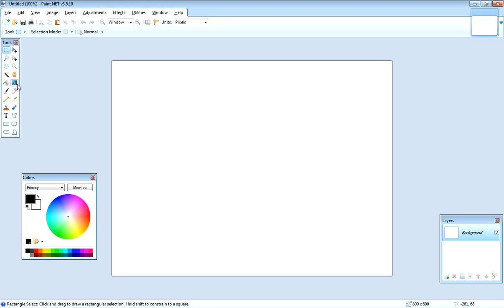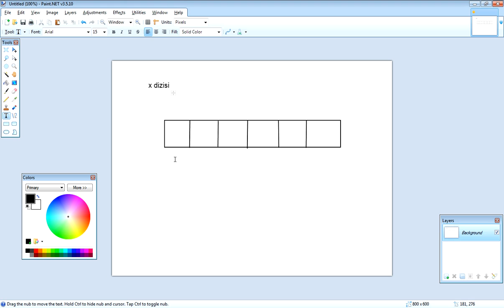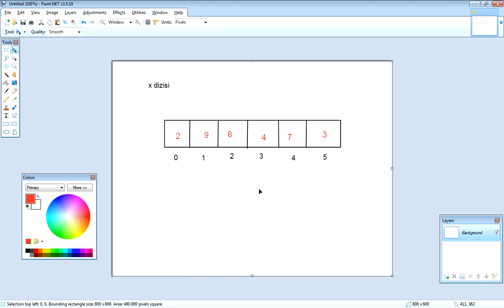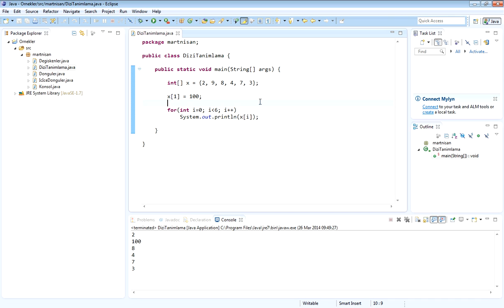Dizi Tanımlama, İlk Değerlerini Verme ve Dizi Elemanlarına Erişim (Java Programlama Dili)